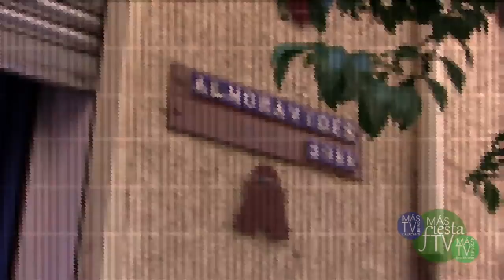Convivencias de cabos por EMILIO San Vicente del Raspeig